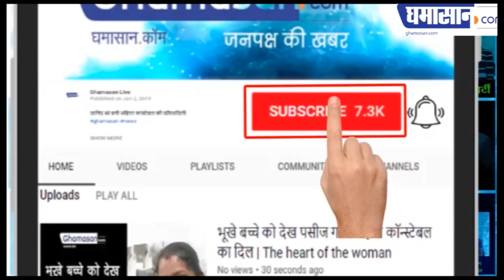Sa Re Ga Ma Pa Lil Champs : जब Pyarelal Ji ने Conduct किया Orchestra। Alka Yagnik - Kumar Sanu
जब Pyarelal Ji ने Conduct किया Orchestra। Ek Haseena thi, Ek Deewana Tha | Alka Yagnik - Kumar Sanu

Alka Yagnik- Kumar Sanu ने गाया गाना,
Pyarelal Ji ने किया Conduct